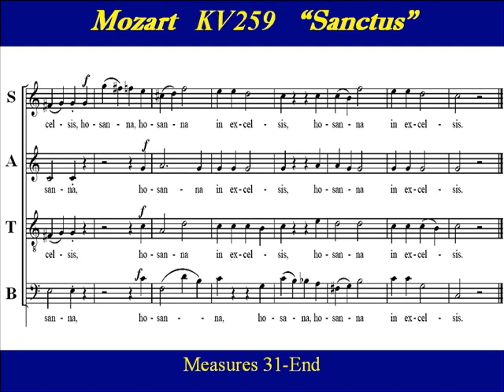Mozart K259 Sanctus Missa Brevis Score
Choir Practice: "Sanctus" from  Mozart's "Missa Brevis in C major" , K. 259.  It is also known as, "Orgelsolomesse" , the (Organ Solo Mass)  deriving  its nickname from the obbligato organ solo entry of the Benedictus. While classified as a missa brevis (brief mass), the inclusion of trumpets in the scoring makes it a missa brevis et solemnis.